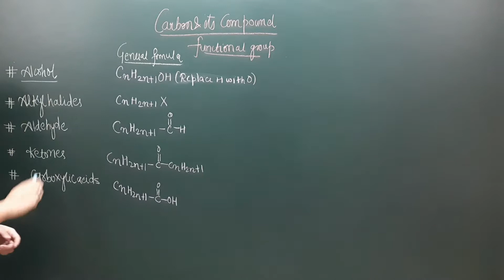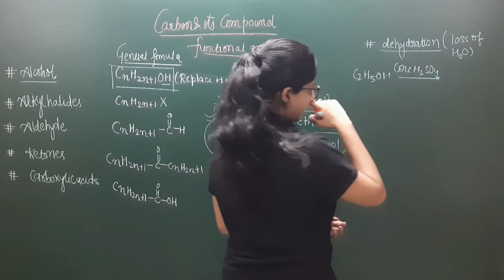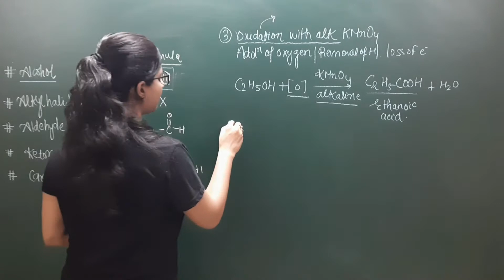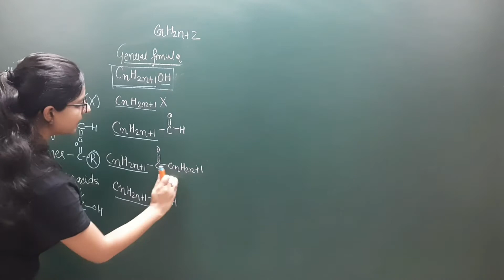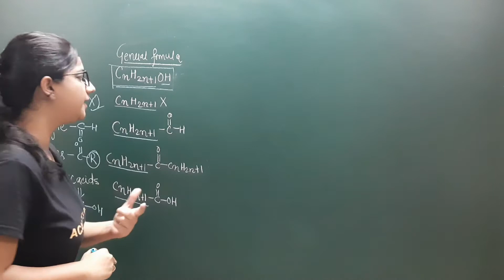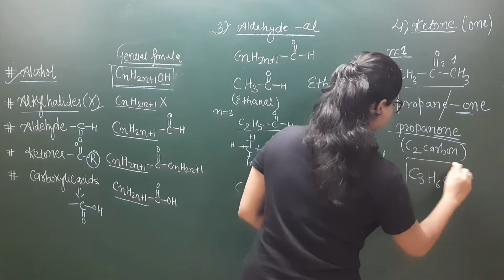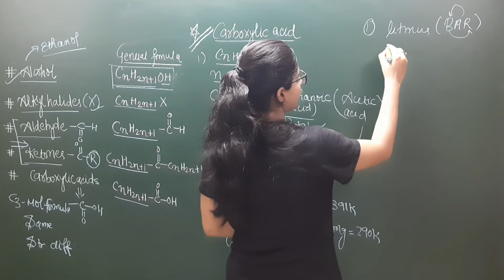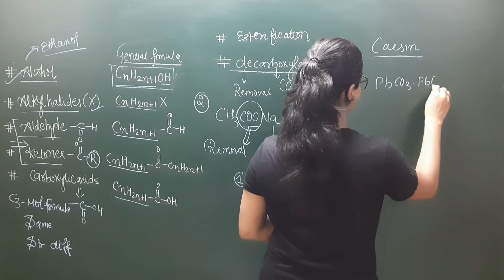FUNCTIONAL GROUP AND PROPERTIES| CARBON AND IT'S COMPOUND| L-6